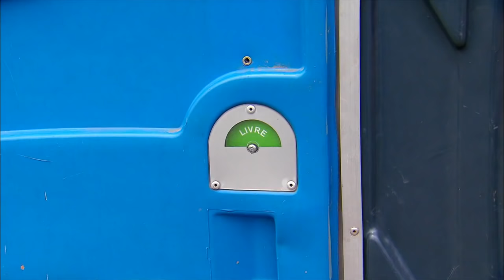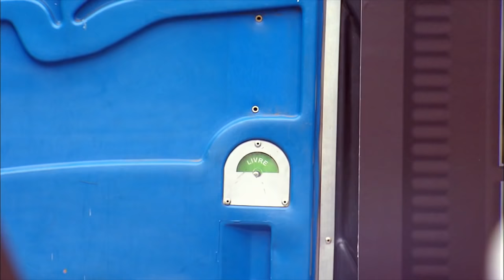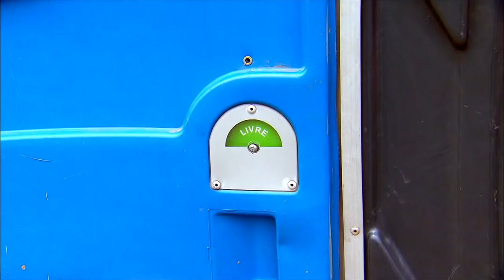Banheiro Surpresa | Câmeras Escondidas (17/01/16)